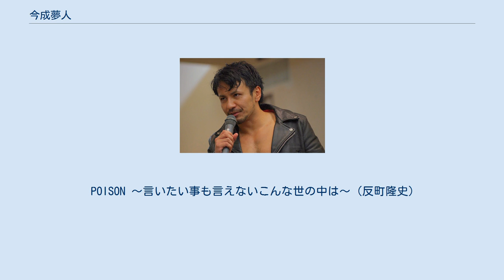今成夢人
ガンバレ☆プロレス
今成 夢人（いまなり ゆめひと、1985年9月22日- ）は、日本のプロレスラー及び映像作家。
プロレスラーとしてはガンバレ☆プロレス所属。
映像作家としてはDDTプロレスリングに映像班として所属している。
 高校時代はアマチュアレスリング部に在籍。
本格的な活動とは無縁な部活動であった。
 大学受験に際し見学に訪れた武蔵野美術大学で、アントーニオ本多（当時はアントニオ本多）対長州ミキティによって行われていた学生プロレスの試合を観戦。
本多の動きに対して「あらゆるムサビの展示物よりも芸術性を感じ」てしまい、二浪の末に多摩美術大学情報デザイン学科に入学。
同時に一橋大学を母体とするHWWA（一橋大学世界プロレスリング同盟）で学生プロレスラーとしての活動開始する。
当時のリングネームは「金的桜ヶ丘」。
聖蹟桜ヶ丘に住んでいる事に由来して名付けられた。
 学生プロレスラーとして、2007年8月10日のDDT闘うビアガーデン興行に参戦。
今ではビアガーデンの恒例行事となった時限爆破怪談新沼袋デスマッチでマッスル坂井と対戦した。
その後、2008年5月6日に後楽園ホールで行われたマッスル・ハウス6では当時マッスルやDDT本隊に上がっていたアントーニオ本多と特殊ルールで対戦し勝利を収めている。
2008年11月11日の第1回のBOYSに本名で参戦しKUDOと対戦。
これが公式においてプロレスラーとしてのデビュー戦となっている。
 2009年には、卒業制作として短編ドキュメンタリー映画『ガクセイプロレスラー』を撮影。
帝京大学などを母体とする学プロ団体「SWSガクセイプロレス」で学生プロレスに情熱を燃やす若者の姿を、独特のユーモアと瑞々しい感性で描写し、国内外の映画祭で上映されるなど高い評価を得た。
 またエロワード・ネゲロとして主演を務めた冨永真一郎は、この作品で注目されたのを切掛にユニオンプロレスからプロデビューを目指すことになる。
 卒業後、愛知県のTV局に入社するも、クリエイティブな仕事をしたい欲求から配属部署における業務内容と環境にギャップを感じ退社。
 DDTプロレスリングに映像班のアルバイトとして参加して、「男色牧場クラシックvol.1～安部ユキヒロの憂鬱～」を撮影。
被写体である安部行洋の姿と己の現状を重ね合わせドキュメンタリータッチで劇的に追った手法は、従来のDDTの映像作品とは一線を画していた。
 その後、DDTプロレスリングの各種映像の作製や、ニコニコ動画の配信など映像関連の業務を担当する。
2013年、テレビ埼玉で始まった『DDTプロレス中継 さいたまースラム！』については、構成・編集・ナレーションから、完パケ品の納品まで、ありとあらゆる作業を一任されている。
 DDTプロレスリングの映画部門進出第1弾として企画された「プロレスキャノンボール2014」ではマッスル坂井総監督の下、助監督として映像の編集作業等に参加。
さらには自らも作品の主要登場人物としても出演。
自らが所属するガンバレ☆プロレスを注目させたい一心で、同チームの大家健と共に空回りが生じてしまい、それを乗り越えるためにどうすればいいのかが解らず、支離滅裂な行動を取りながら苦悩する様子が作品に収められている。
 2016年11月公開の「俺たち文化系プロレスDDT」においても、助監督・撮影・出演にクレジットされている。
 POISON 〜言いたい事も言えないこんな世の中は〜（反町隆史）